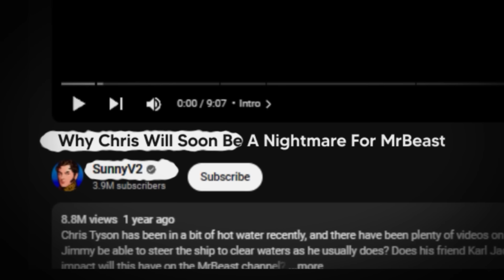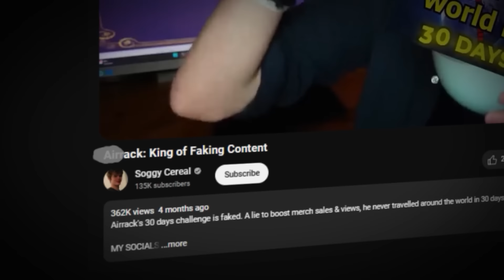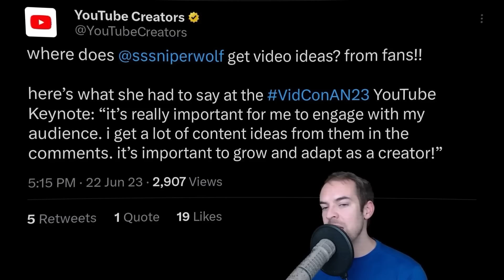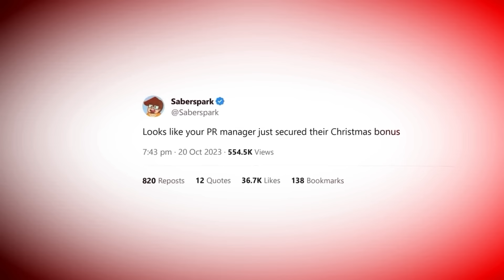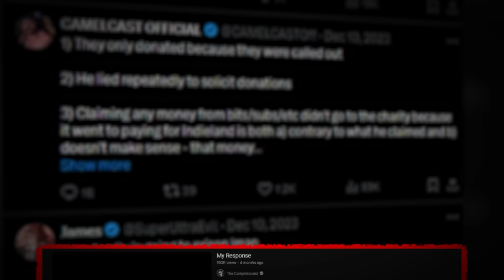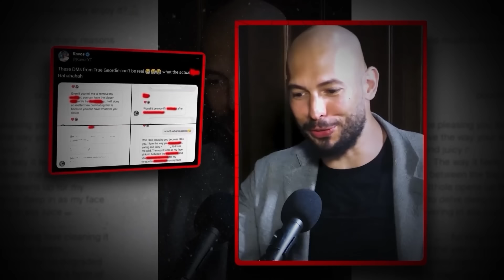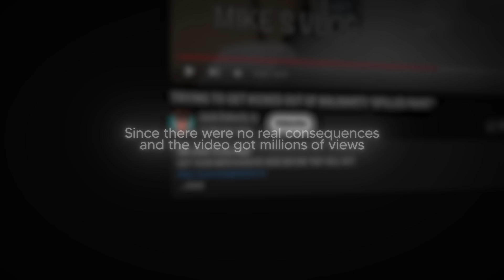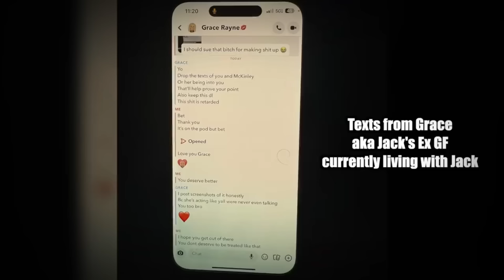When a Single Video Ruins a YouTuber's Reputation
There have been dozens of cases where YouTubers have done irreparable damage to their image with 1 single video, but we’re going to explore seven infamous recent cases, starting with SunnyV2 who uploaded a video that almost got him cancelled.